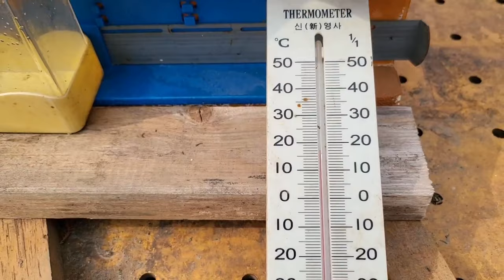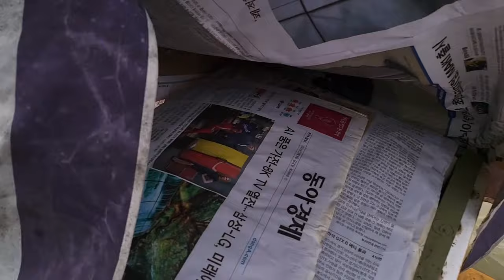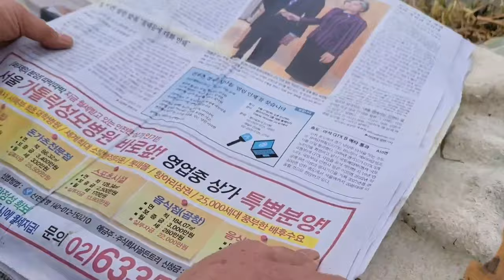오늘의 꿀벌...봄벌깨우고 이십일후 내검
이영상은 양봉초보인 저의 기록이니  다른 초보 봉우님들은 따라하심 안될듯 합니다.조만간 다른 제작 영상,예를들어 5분안에 만드는 효율적인 종이박스형벌통,재활용말벌트랩등을 올리려 하니 그때 방문해주세요.

 오늘이 3월4일.오후 2시50분경.영상17도.바람 엄청불음.
벌깨운지 이십여일째,화분떡과 산란상황을 확인해본다.
검은 여왕이라 그런지 산란을 잘하고 있다..화분떡이 4분의1정도 남아서 1장더 넣어줌.처음 깨울땐 프리미엄 넣었으나 오늘은 표준화분떡 넣었고 사양봉지 300 정도 넣어줌.사양은 1대1에 매실엑기스.석고병예방차원에서 비큐어 넣었음..노제마는 없는듯해서 후미딜은 사용안했고..전군수에 소문급수 보충해줬음.급수3회째임..이날 다른통은 내검 안했음

3월7일 오후..하우스앞 남향 우측 나무통 화분떡 확인하니 완전 다먹었음..표준화분떡.사양봉지 하나 넣어줌 빠른시일 화분떡 확인보충 요함..
3월9일 오후.소문급수 4회째.